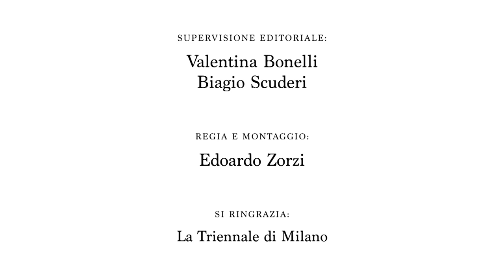Saburo Teshigawara e Rihoko Sato in Tristan and Isolde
In "Tristan and Isolde" il grande coreografo giapponese Saburo Teshigawara si confronta con la musica di Wagner. Una creazione poetica interpretata dal coreografo stesso e dalla straordinaria danzatrice Rihoko Sato, intervistati in esclusiva per voi!

Intervista a cura di Valentina Bonelli
Regia e montaggio Edoardo Zorzi
Editor Biagio Scuderi